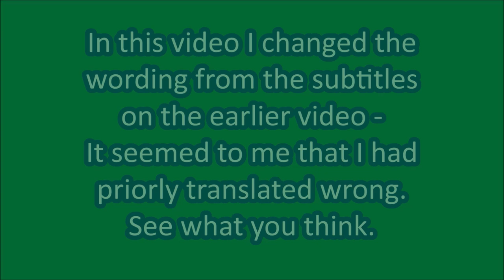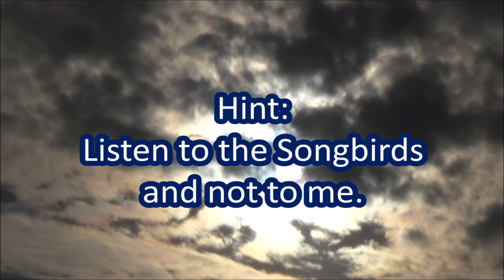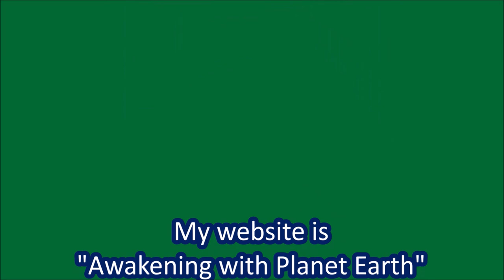Songbird English Tutorial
Filmed on 4 October 2024 and published on 28 October 2024; revised on 31 October 2024

VIDEO CREDITS

Filmed on 4 October 2024 and produced on 28 October 2024; revised on 31 October 2024